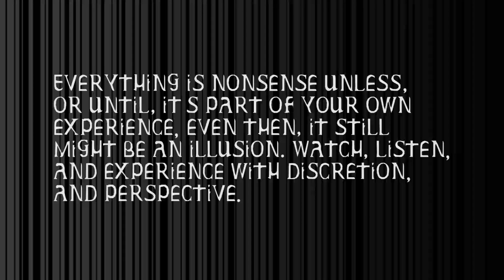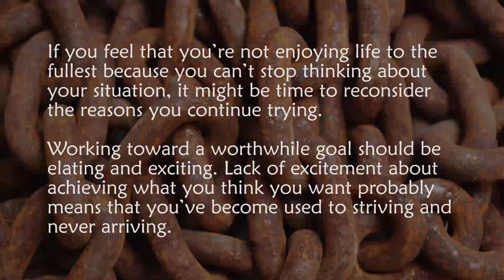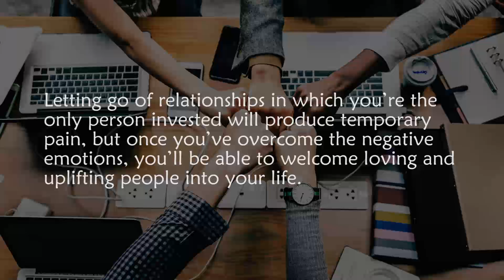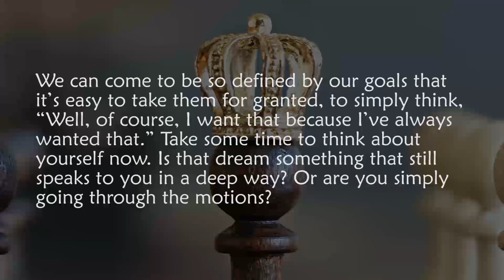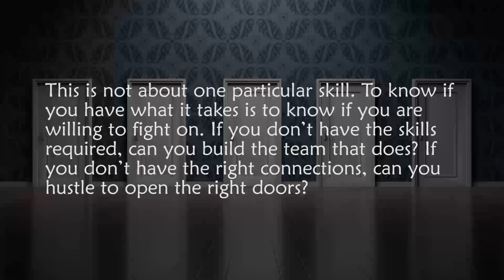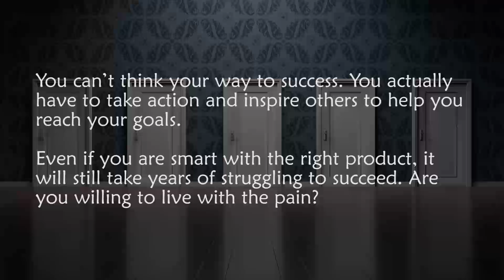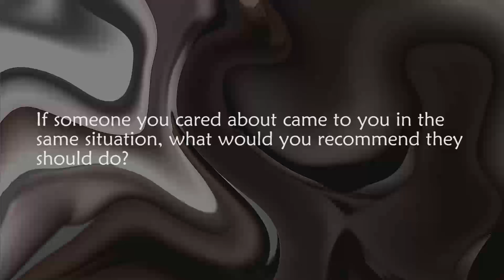How To Know When To Give Up | Answer These Questions To Find Out If It's Time To Move On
Are you working on a project, a business, or are you maybe even in a relationship, and asking yourself, "How do I know when it's time to stop?" Here are some guidelines you can follow. Ask yourself these questions to find out what you should do.

Also! If you have a question or suggestion for a topic, write it down in the comment section below, and it'll be looken upon!

About OMNI:
Reality at the edge of reason. Meaningful and interesting, the idea to put an intellectual and metaphysical twist on everyday life.

Today's topic:

How to Know When It’s Time to Give Up

Has your quest to solve a problem taken over all other aspects of your life?

If you feel that you’re not enjoying life to the fullest because you can’t stop thinking about your situation, it might be time to reconsider the reasons you continue trying.

Are you able to visualize a positive outcome?

In a quiet place, contemplate the realization of your goal in detail. Can you clearly picture the resolution of your problem? Can you see yourself succeeding and feeling good about your success? If not, it‘s a good idea to reassess your commitment to the goal.

Does your team help?

There is a great team behind every successful business. Does your team make you want to fight on? If your team is less than perfect, what can you do to improve it?

Is your first thought in the morning to give up?

You’re most attuned to your intuition when you first open your eyes after a night of rest, and your intuition always knows what is in your best interest.

Do you still want it?

We can come to be so defined by our goals that it’s easy to take them for granted, to simply think, “Well, of course, I want that because I’ve always wanted that.” Take some time to think about yourself now. Is that dream something that still speaks to you in a deep way? Or are you simply going through the motions?

Does pursuing your goal make you happy?

Dreams are wonderful, but we shouldn’t sacrifice our day-to-day happiness for the hope of happiness in some distant future. Are you happy as you pursue your goal?

Are you passionate about your project?

Passion in itself is insufficient for success. Being passionate doesn’t mean that every moment is like a wild ride that never ends. No matter how much you love your business there will be ups and downs. Passion helps you get over the downs, and there are many.

Are you making progress?

If you thought this through, you must have set yourself some goals. How close did you come to your goals? The benchmarks you set for your project should give you an idea of your progress.

Progress is not always measured in profit or revenue.

Are you able to take action?

This is not about one particular skill. To know if you have what it takes is to know if you are willing to fight on. If you don’t have the skills required, can you build the team that does? If you don’t have the right connections, can you hustle to open the right doors?

Are you digging a financial hole?

Businesses and projects get in debt all the time. Although it is best to avoid it, there are times when debt makes sense. If you just received a large order and you need to take on a loan to fulfill your order, it might make sense to take on debt. But, if the business has been slow and you have been reluctant to cut costs, don’t take on debt to keep your project afloat.

Is the stress ruining your life?

It’s ok to have stress in your life, but not if it overwhelms you. There is stress in every project. Some deal with it better than others. Know yourself and know your limits. If the stress is ruining your life, it is time for a change.

Can you rely on your co-founders?

Some of the most successful businesses were founded by multiple entrepreneurs. If your cofounders let you down and refuse to pull their weight, you will be fighting an uphill battle.

If someone you cared about came to you in the same situation, what would you recommend they should do?

Step back from your project and look at it objectively. Based on what you know about your project and your situation, what would you recommend someone to do?